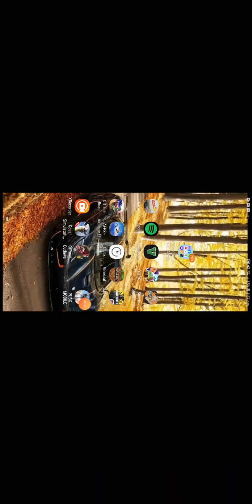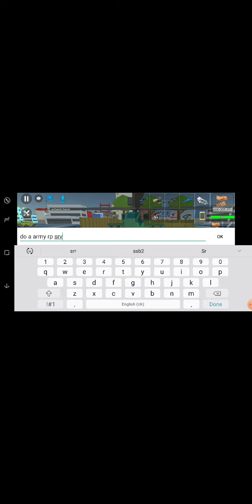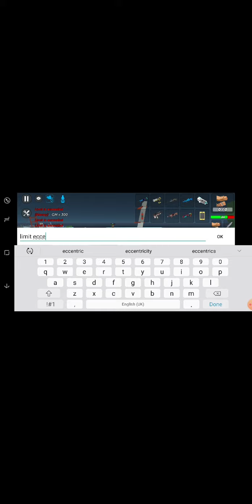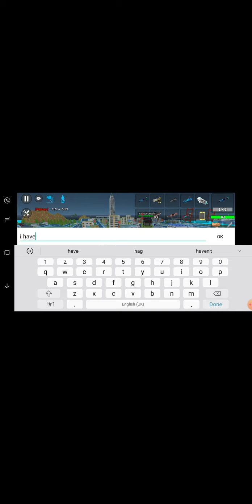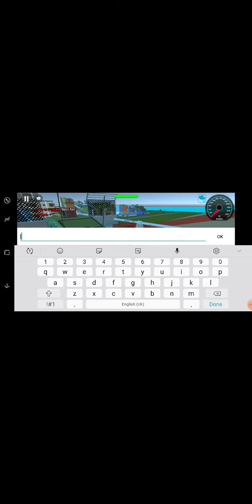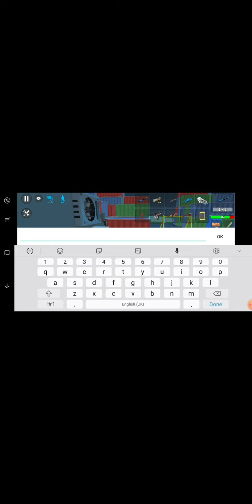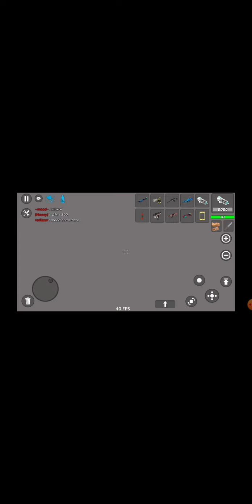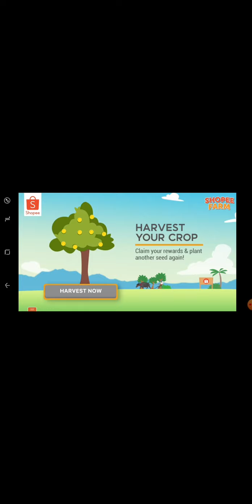Heist with my friend well it was ok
This video was live so watch it it happened yesterday